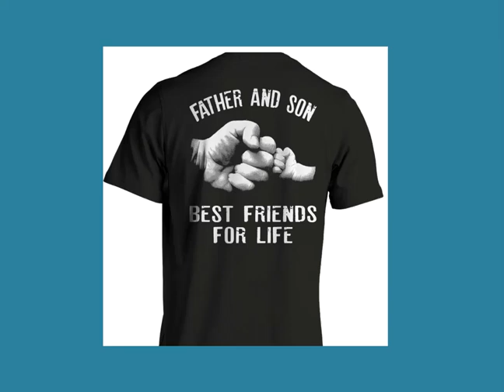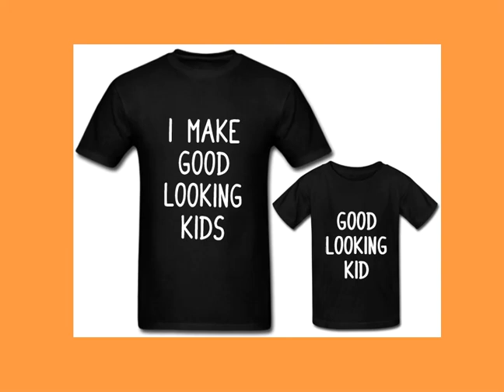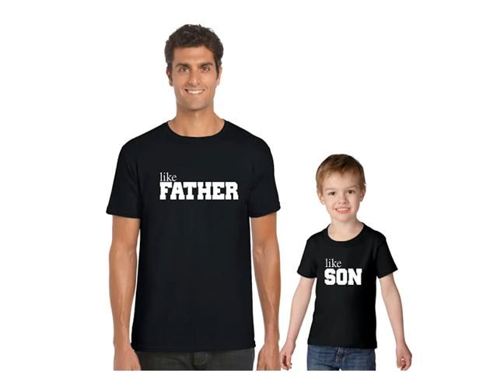SHIRTS - FATHER'S DAY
You will ahh and ohh along with some chuckles.  Lots of pics with FATHERS and SONS/DAUGHTERS.  It is all about SHIRTS! . . . and HAPPY FATHER'S DAY dads.